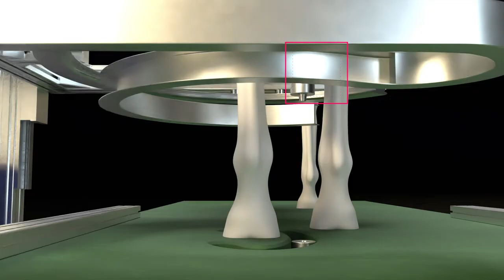Equinos™ Advanced High Definition 3D Imaging System for Standing Equine Limbs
Introducing “Equinos™” – the world’s first platform for Ultra-High Definition Volumetric Imaging of Standing Equine Limbs

Developed In collaboration with Colorado State University’s Orthopaedic Research Center

Order Acceptance | April 2020